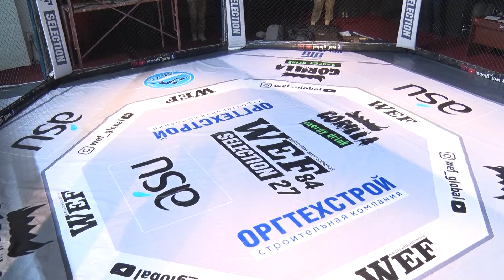WEF84 SELECTION 27 Болотбек уулу Нурбек KG против Кожанов Ербол Kz